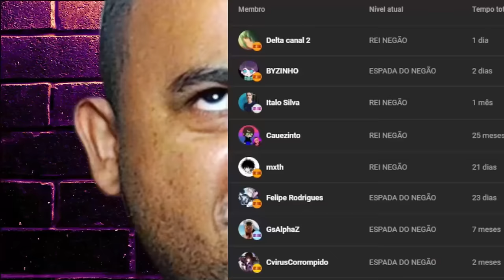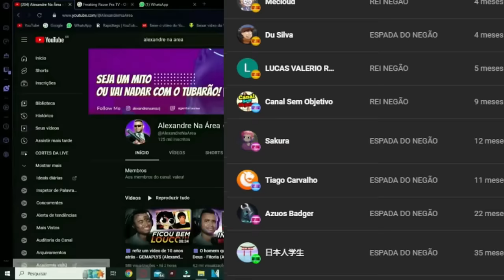HOMENS NÃO ASSUMEM MULHERES NEGRAS? @canaltragicomico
💻 Configurações do meu PC:

Processador: Fx 8320e
Mobo: Ga970 USB3
GPU: GTX 1660 Super GDDR6